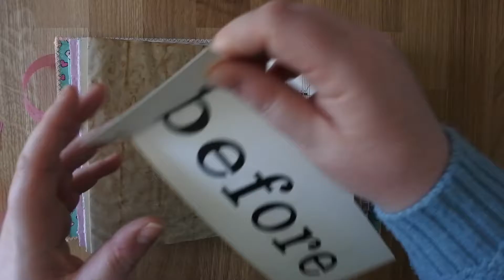Handmade Memory Keeping Journal Flip Through | Hearts Fabric Cover | Cornflower Lane | ad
Today I have a flip through video of one of my handmade fabric cover memory keeping journals.

I sell my handmade journals and journaling kits here -